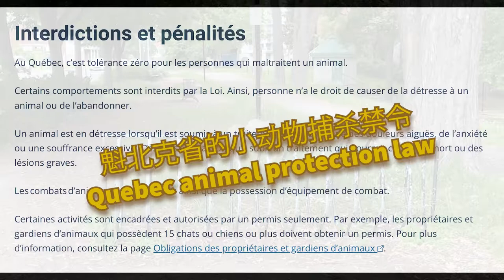13KM Strava art | 在蒙特利尔跑一个工程车